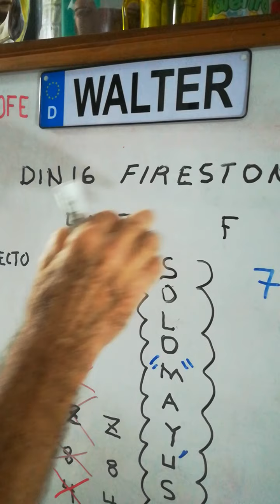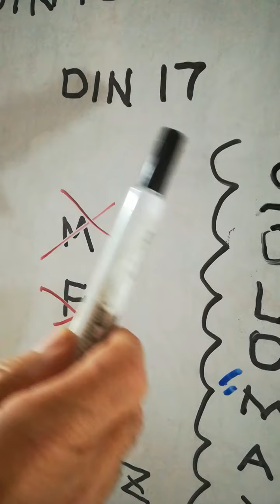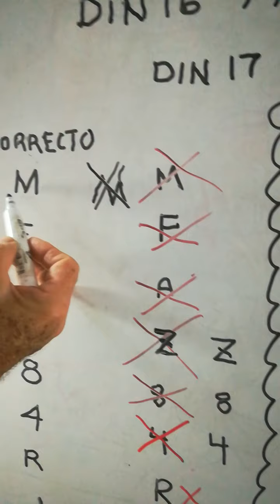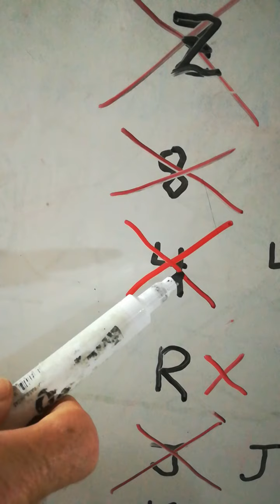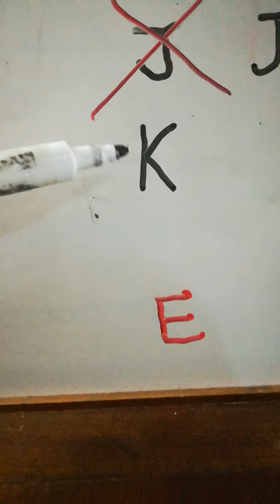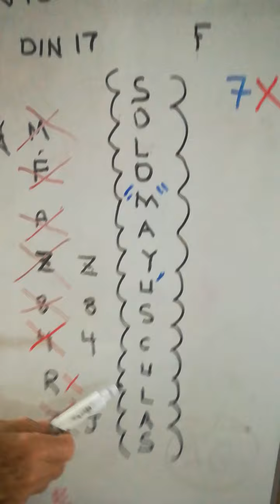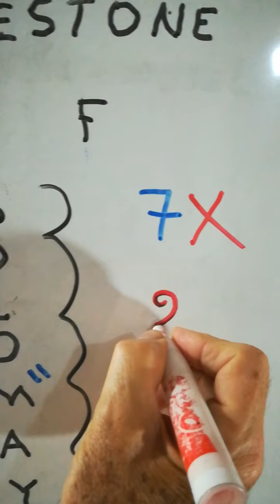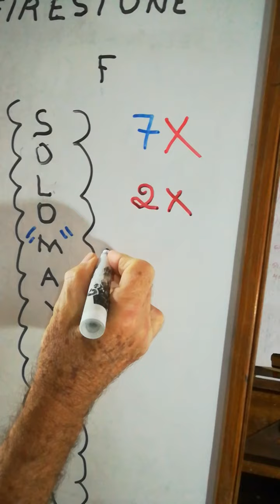Repaso Din 17 Mayúsculas